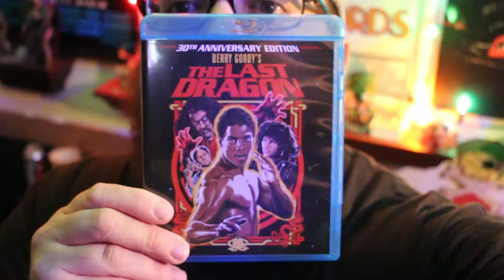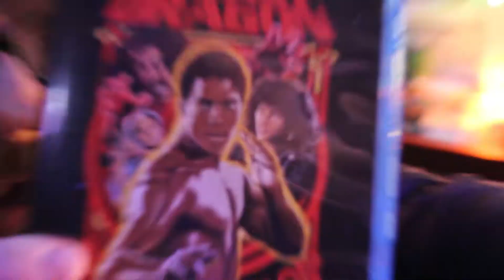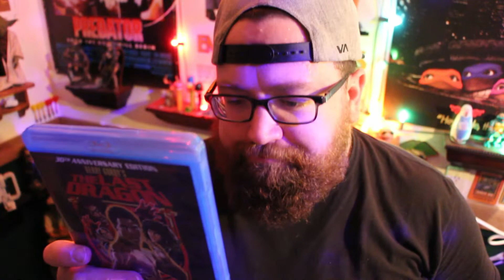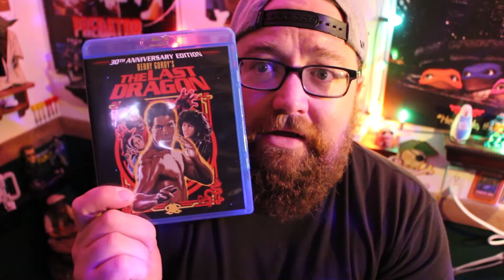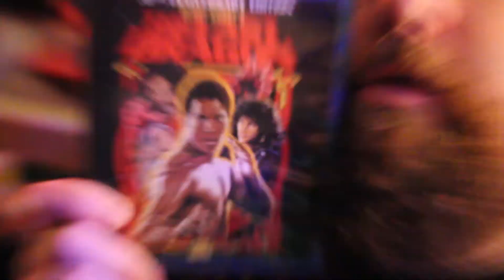Matt's Monday Movie Madness - THE LAST DRAGON!!! - 1980'S Movie Reviews.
1980's Movie Reviews,

The Last Dragon (sometimes listed as Berry Gordy's The Last Dragon) is a 1985 comedic martial arts film produced by Rupert Hitzig for Berry Gordy and directed by Michael Schultz. The film stars Taimak, Vanity, Julius J. Carry III, Chris Murney, Keshia Knight Pulliam, and Faith Prince. Choreography was done by Lester Wilson and Lawrence Leritz.

It was released in theatres by TriStar Pictures on March 22, 1985. The film was a critical disappointment but a financial success, and is considered a cult classic.

CAST
Taimak as Leroy Green
Vanity as Laura Charles
Julius J. Carry III as Sho'nuff / The Shogun of Harlem
Chris Murney as Eddie Arkadian
Leo O'Brien as Richie Green
Faith Prince as Angela Viracco
Glen Eaton as Johnny Yu
Thomas Ikeda as Leroy's master
Jim Moody as Daddy Green
Mike Starr as Rock
Lisa Loving as Sho's Woman #3
Ernie Reyes, Jr. as Tai
Esther Marrow as Mama Green
Keshia Knight Pulliam as Sophia Green
Jamal Mason as Roy
B.J. Barie as Jackie
Chazz Palminteri as Hood #2
William H. Macy as J.J.
Carl Anthony Payne II as Kid in pizza shop
London Reyes as Dancer
Jeffrey Dawson as Security Guard